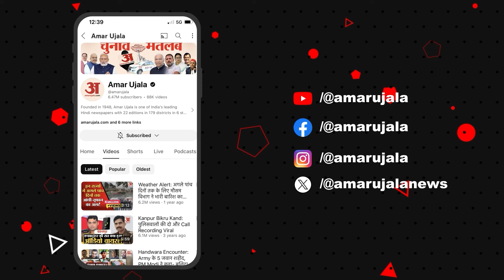Anant Radhika Sangeet: अनंत और राधिका के संगीत समारोह में पहुंचे फिल्म जगत के दिग्गज सितारे